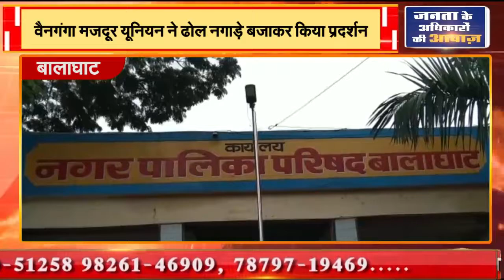बालाघाट || वैनगंगा मजदूर यूनियन ने ढोल नगाड़े बजाकर किया प्रदर्शन